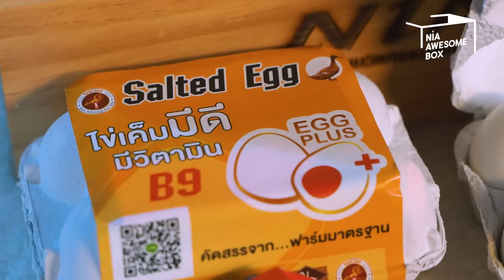NIA Awesome Box EP.80 I ไข่เค็มมีดี ที่ไม่ได้ดีแค่ความเค็ม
🥚 ไข่ดีมีความเค็ม ไข่เค็มมีดี มีวิตามิน B9 ในไข่มากขึ้นกว่า 13 เท่า ทั้งแดง ทั้งมัน เค็มกำลังดี อร่อยนัวๆ คุณภาพเน้นๆ
ไข่เค็มมีดี ใส่ใจคุณภาพตั้งแต่กระบวนการการเลี้ยงเป็ดไข่ด้วยอาหารที่มีสูตรเฉพาะที่ทำให้ไข่แดงที่ออกมาจากเป็ดนั้นแดง มัน และกระบวนการการผลิตไข่เค็มก็ใช้นวัตกรรมแปรรูปด้วยเทคโนโลยีใหม่ที่สามารถเสริมวิตามินเข้าไปในไข่ได้ และยังสามารถปรับเปลี่ยนรสชาติควบคุมความเค็มให้มีรสชาติคงที่ตามมาตรฐานได้อีกด้วย
ติดตามรายการ NIA Awesome Box ได้ทุกวันศุกร์ เวลา 18.00 น. ทาง YouTube : NIA Channel
ไข่เค็มมีดี มีติดบ้านไว้ในยามหิว รังสรรค์ได้หลากหลายเมนู ตามไปตำกันได้ที่ร้านอาหารยีสัน ร้านอาหารไทย-มาเลย์ ร้าน HF Group ต.หาดใหญ่ อ.หาดใหญ่ จ.สงขลา หรือที่ช่องทางออนไลน์ด้านล่างนี้เลย...